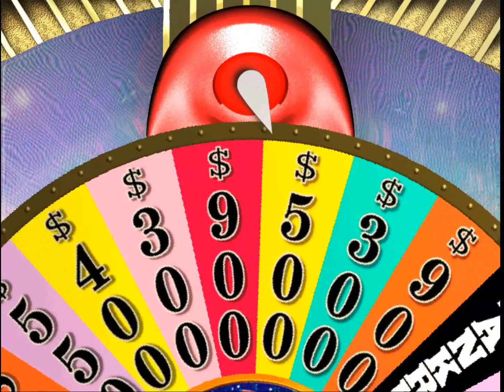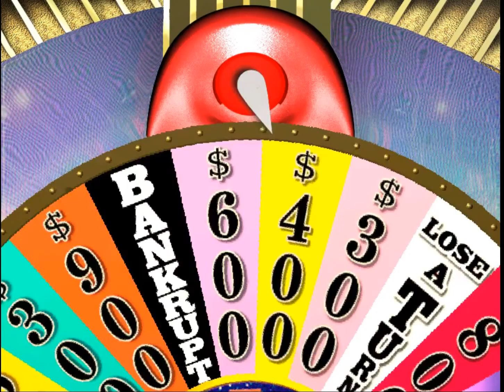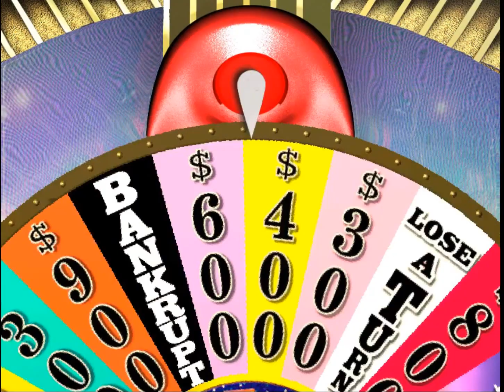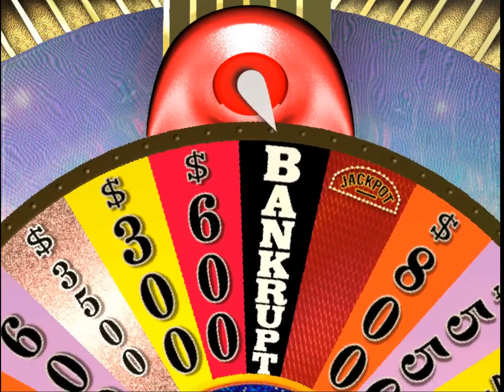Wheel of Fortune 2003 (PC) - Cereal Box Game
Kelby and Maverick decided to play some old PC games from when they were kids. A lot of them were bought in cereal boxes around 2002 and 2003. If you ever got games in your cereal, then you probably remember this one.